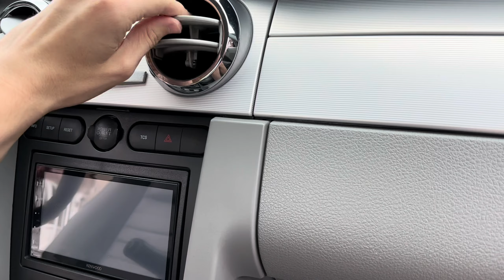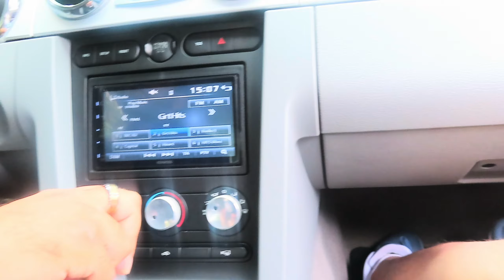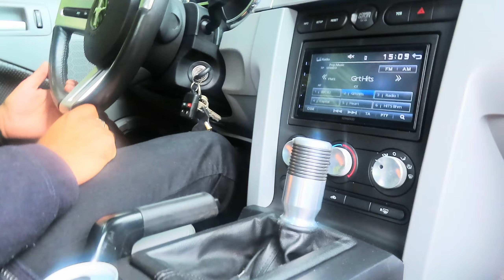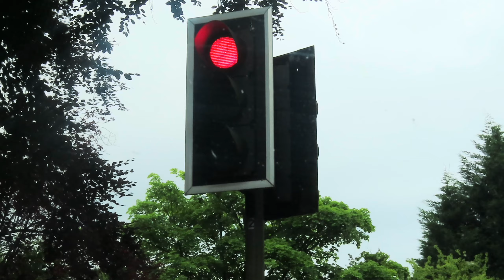Birtdhay Special Ride In A 2005 Ford Mustang GT